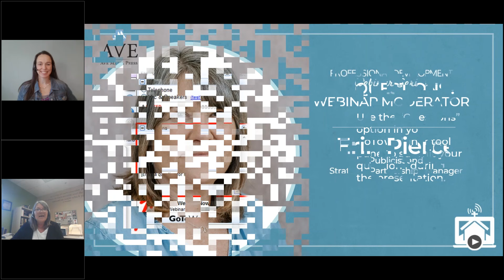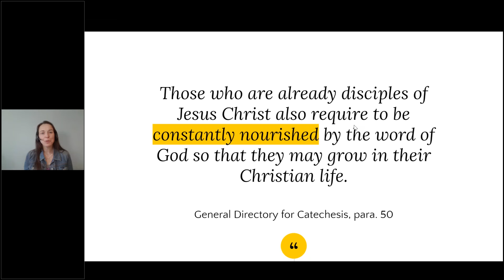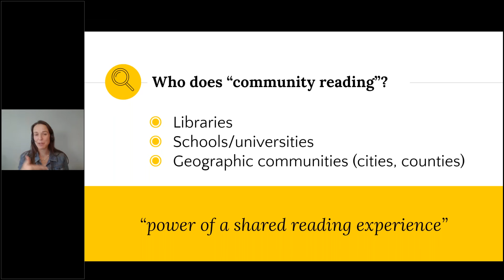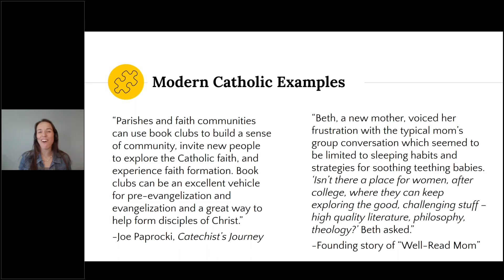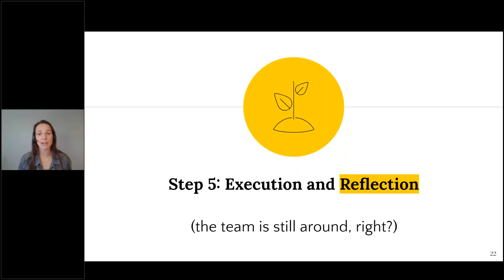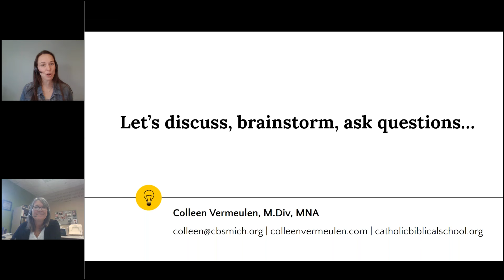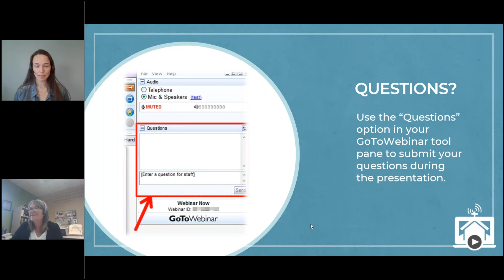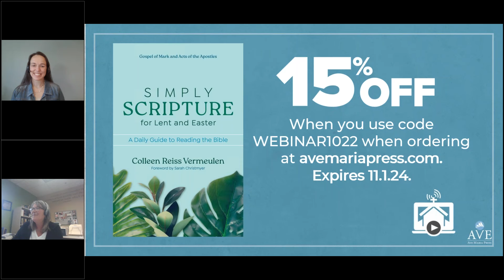One Parish, One Book An Old Fashioned Tool for Unity and Catechesis with Colleen Reiss Vermeulen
How do we unite parishioners around the Church's vision of lifelong faith formation when competing schedules, diverse needs, and differing interests get in the way?

"One Parish, One Book" initiatives are a way to create a springboard during a particular liturgical season to attract new participants into adult faith formation, unite parishioners who may never see each other at Mass or other parish events, and create catechetical momentum to fuel continued parish faith formation efforts.

In this webinar, Colleen Reiss Vermeulen, co-founder of CatholicBiblicalSchool.org and parish leader with decades of experience, will guide ministry leaders through practical tips for brainstorming and implementing "One Parish, One Book" initiatives. Learn how to select books, plan the initiative, communicate with parishioners, leverage ministry partners, and plan a wide range of supporting and follow-up touchpoints for ongoing catechesis in the life of the Church.